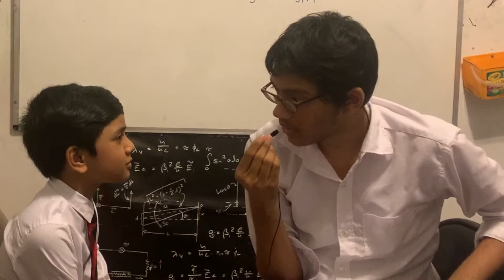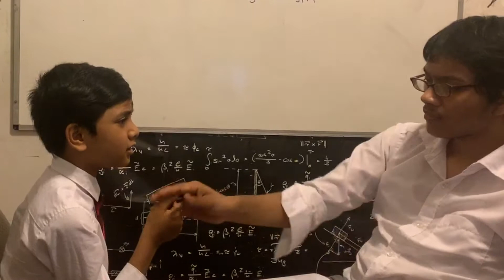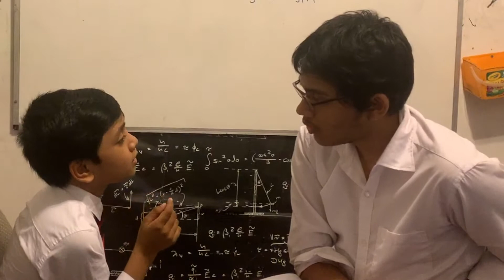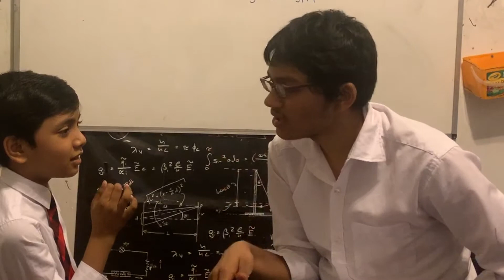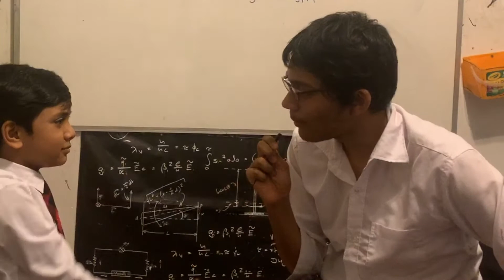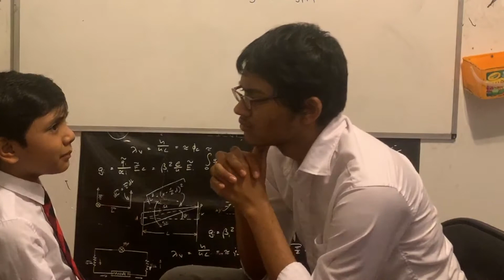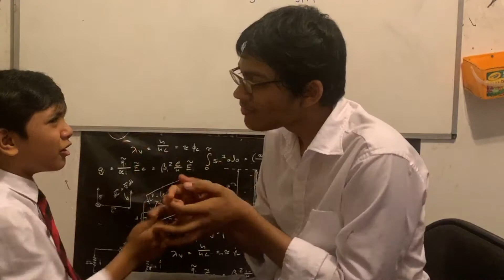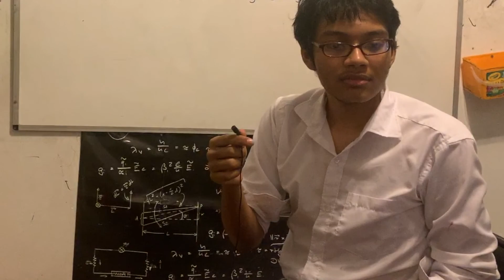HardTalk #10 : Holocaust fact check